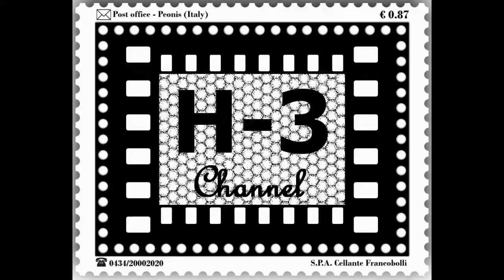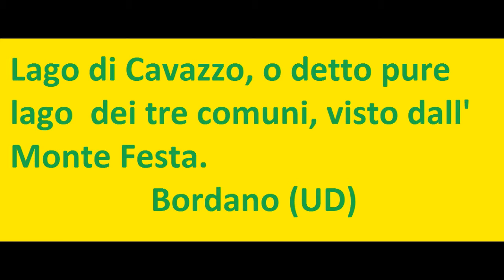Lago di Cavazzo visto dal Monte Festa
(Non state a Cancellare da qui in poi)